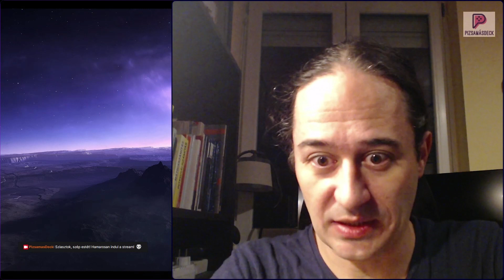2022.12.07. - KiTECHintő: Steam deck second skin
Röviden bemutatok egy jó steam deck second skint, amit Ti is megvásárolhattok itt: